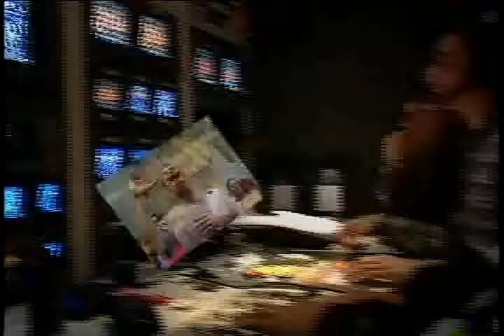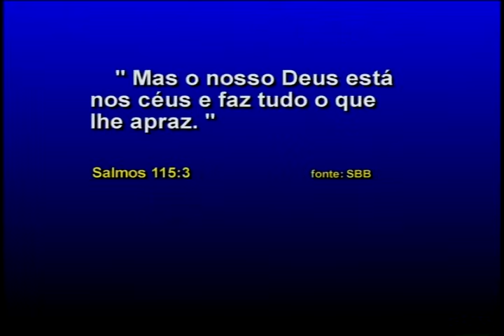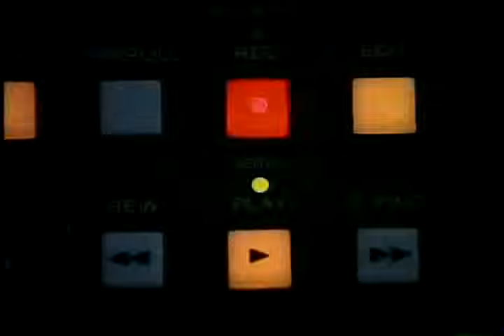Pr. Silas Malafaia - O jeito de Deus agir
Mais uma pregação para seu elevo espiritual e aprendizagem. Nas suas orações, lembre-se deste homem na qual o Senhor Deus levantou com grande poder e autoridade.